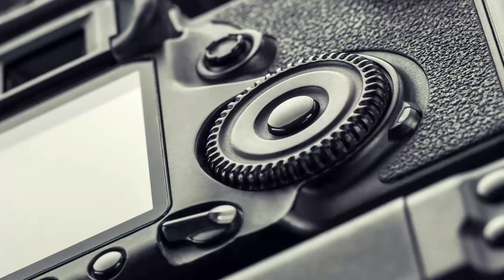Gaiola de Alumínio para câmeras Sony e Panasonic / World View.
Com o apoio antiderrapante, a Gaiola de Alumínio alem de te dar mais estabilidade nas filmagens, você ainda tem a praticidade de inserir acessórios extras e não ter contato diretamente com a câmera mantendo-a limpa e livre para ajustes gerais.